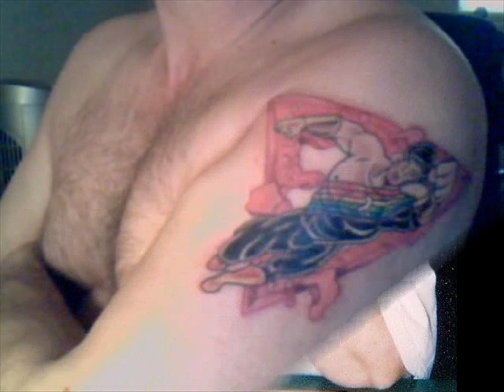I know how the River feels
Thinking of friends and family